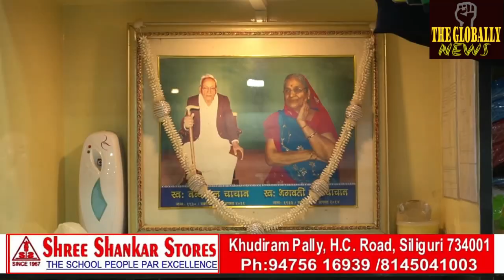Eid celebrations in Siliguri/